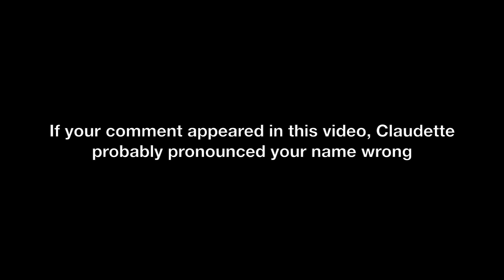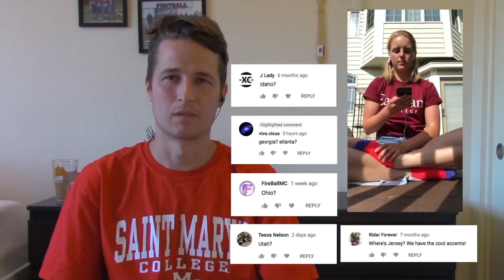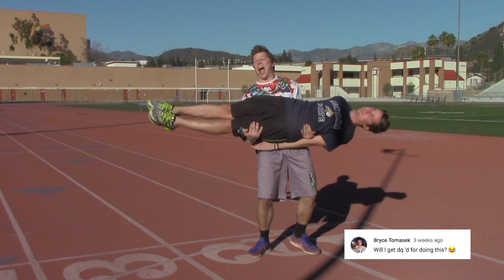30 Questions and Answers with Run 30 (Part 2)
I get a couple questions over and over. Like what's your weekly mileage? Do you have a Strava? And what is the deal with you putting Band-Aids on your nipples? I answer all of these and more with a special cameo from Claudette.

Also, thank you to the lovely folks at Saint Mary's for the t-shirt

Video: HBO, Olympics